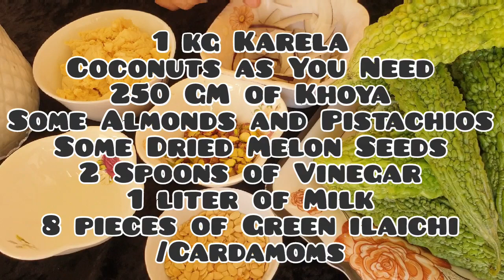How to make karela Halwa | Easy karela halwa recipe | Bitter to sweet Karela halwa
Asallam o alaikum every one
Presenting A new Recipe from My Sweet Kitchen Karela ka halwa